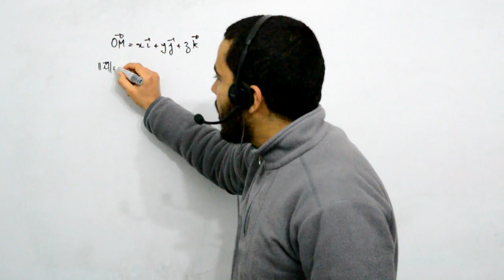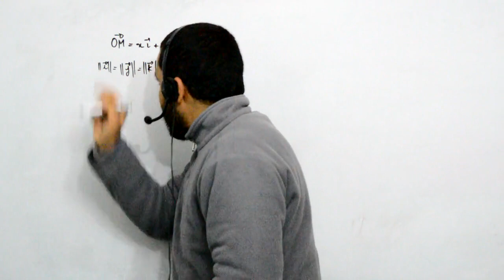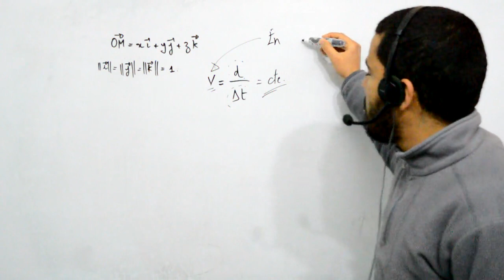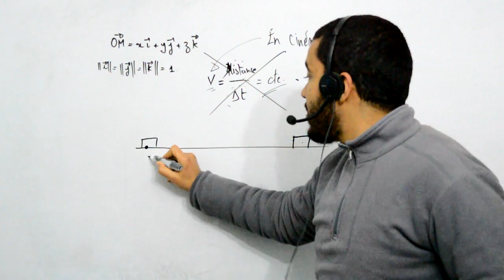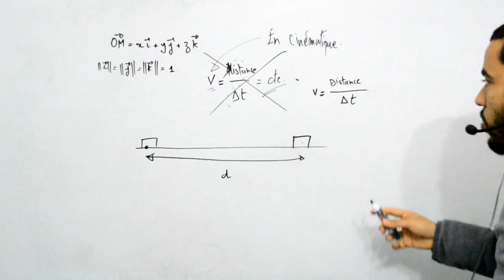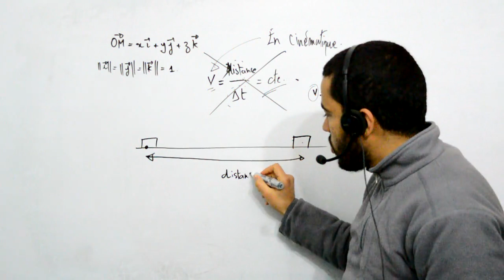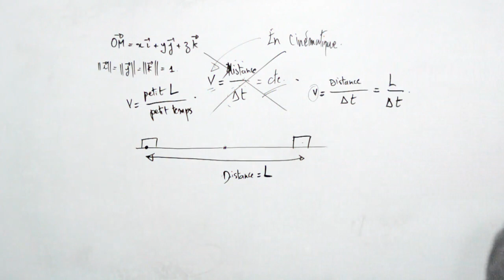TS, Cinématique et dynamique newtonienne, Le vecteur vitesse part 01